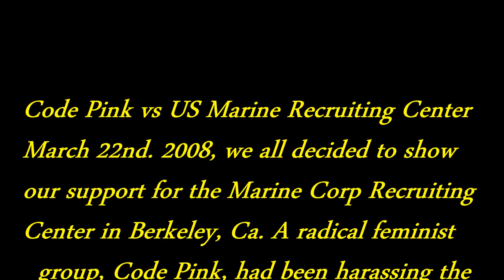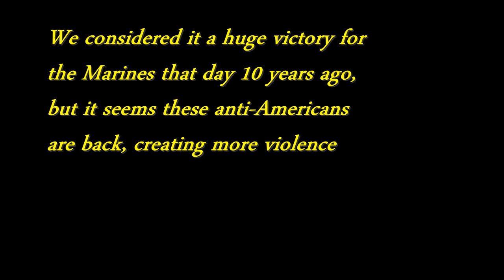Code Pink vs US Marines Recruiting Center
When Code Pink attached the Marines recruiting office in Berkeley, Ca. by blocking the entry, throwing red paint at the glass, we decided to show up and defend the marines, which at the time, March 22nd. 2008 the police were there to protect these crazy feminist, Code Pink